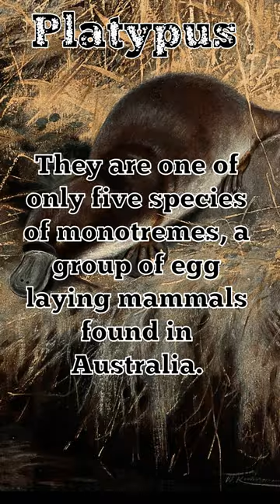Not Perry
Facts about Platypus. 🤓🤔